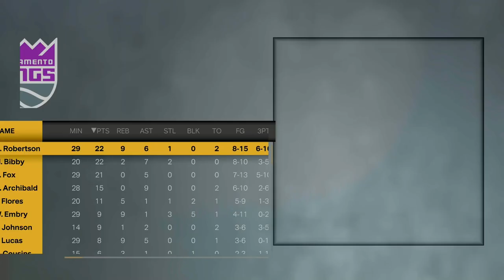All-Time Jazz vs All-Time Kings (G.O.A.T. Dynasty)